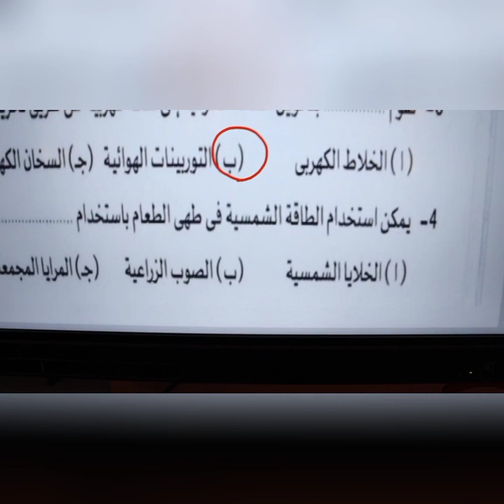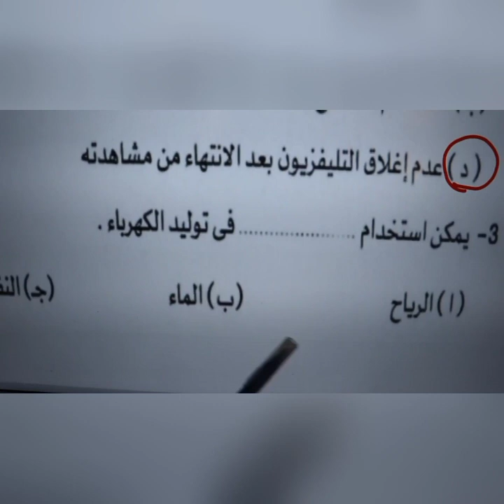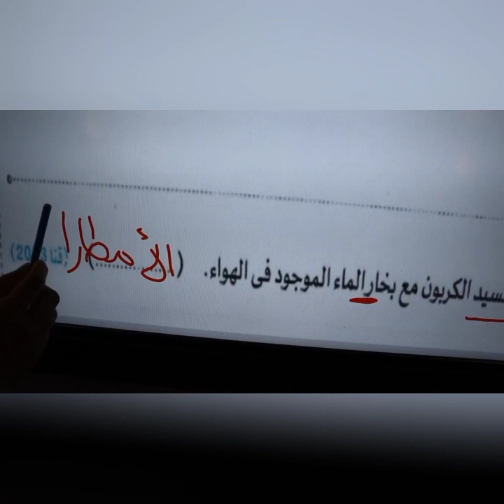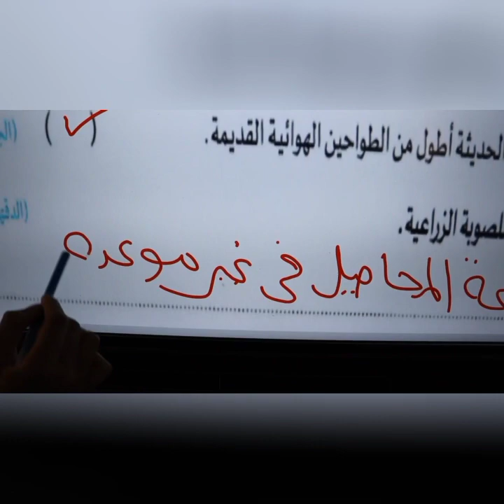📢مراجعة مادة العلوم 🧫🧪⏳️📢مقرر اختبار شهر مارس👌👏الصف: الرابع الابتدائي🧏‍♂️🫰